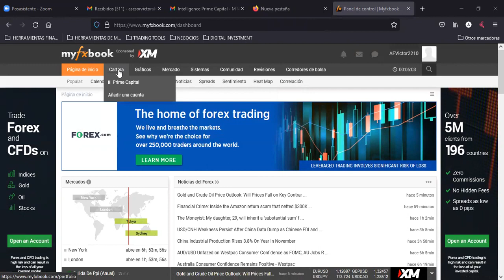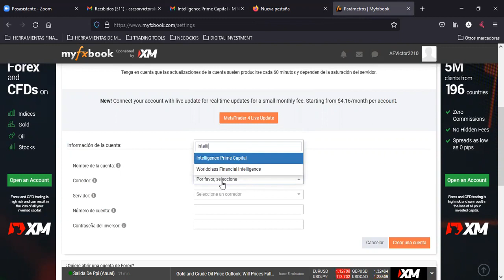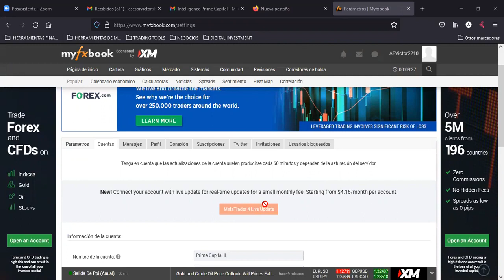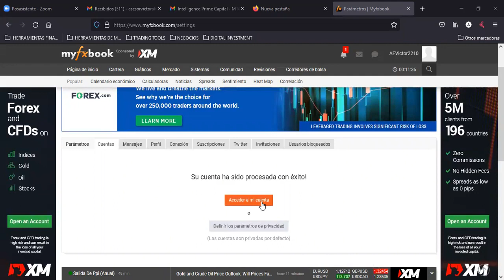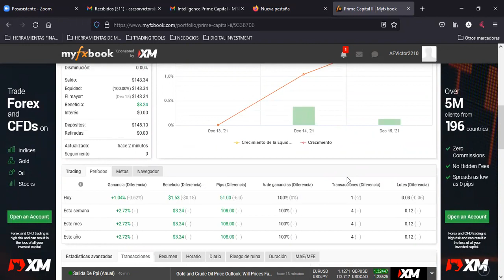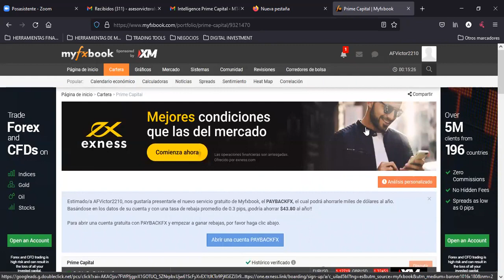Intelligence Prime Capital como poder auditar tu cuenta a traves de Myfxbook